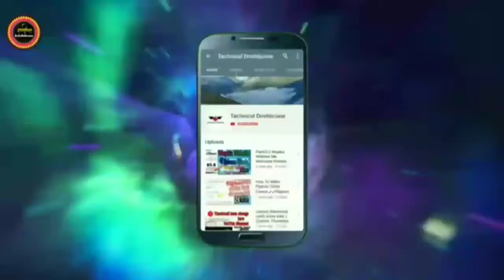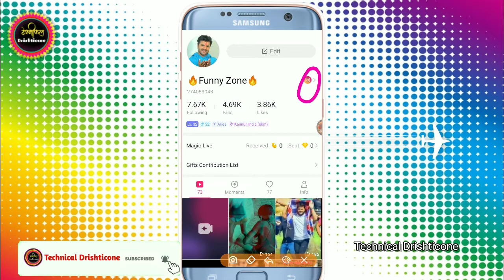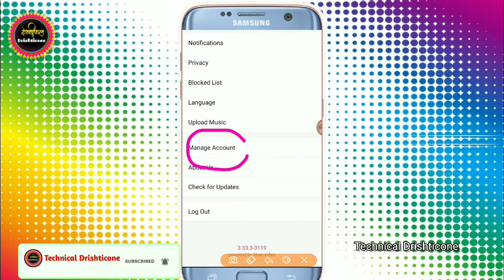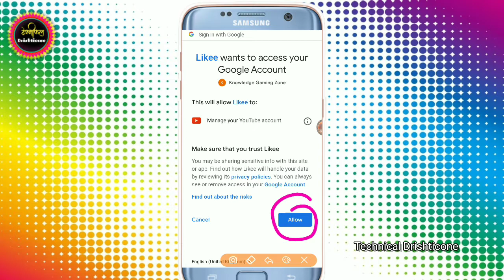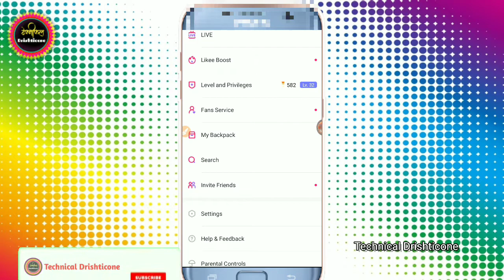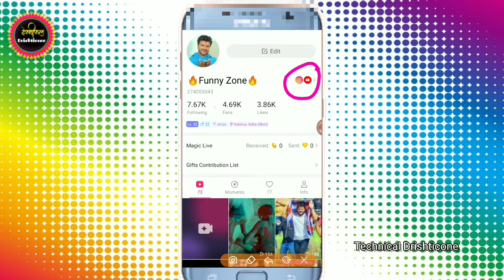Likee Account YouTube Add Kaise Kare || How To Add Followers And Likes On Instagram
how to add likes on instagram,likee youtube add Kaise kare,likee youtube add kaise kare,how to add followers and likes on instagram

like parental control kya hota hai,parental control likee

Likee App Me Pinned Kaise Kare | How To Make Your Video Viral On Likee ||  Likee100k Views Increase

tik tok par like aur follower kaise badhaye real trick  tok par followers kaise badhaye 2020 trick,tik tok par follower kaise badhaye

how to increase views on tiktok hack 2020,howtoincreaselikesandviewsontiktok2020,how to make your video viral on likee,like app me level kaise badhaye,like app par paise kaise kamaye,like app se paise kaise kamaye,
likee lite app se paise kaise kamaye,
like app se paise kaise kamaye 2020,
like app par paise kaise kamaye jate hain,
like app kaise paise kamaye jata hai,

lakee App download link

tik tok par like aur followers kaise badhaye,
tik tok par like aur follower badhane ka tarika,
tik tok par like aur follower kaise banate hain,
tik tok par like aur follower kaise badhaye 2020,
tik tok par like aur follower badhane wala app,
tik tok par like aur follower badhane ke liye kya karen,
tik tok par like aur follower kaise badha sakte hain,
tik tok par like aur follower kaise badhaye real trick,
tik tok par like aur follower kaise badhaye,
tik tok par like aur follower kaise badhaye real,
tik tok par like aur follower kaise aaye,
tik tok par like aur follower badhane,
tik tok par like aur follower badhane ke liye,
tik tok par like aur follower badhane ka,
tik tok par like aur follower badhane ka aasan tarika,
tik tok par like aur follower badhane ke liye kya karna chahie,
tik tok par like aur follower badhane ki technic,
tik tok par fake like aur follower kaise badhaye,
tik tok par sabse jyada like aur follower kiske hain,
hum tik tok par like aur follower kaise badhaye,
tik tok par like aur followers kaise increase karen,
tik tok par like aur follower jyada kaise kare,
tik tok par like aur follower kaise banenge,
tik tok par like aur follower kaise badhaye real trick 2020,
tik tok par like aur follower kaise laen,
tik tok par like aur follower kaise paye,
tik tok par like aur followers,
tik tok par like aur followers badhane ka tarika,
tik tok par like aur followers kaise banate hain,
tik tok par like aur followers kaise badha sakte hain,
tik tok par like aur followers kaise badhaye real trick,
tik tok tik tok par like aur follower kaise badhaye,
tiktok video par like aur follower kaise badhaye,
tik tok par like aur followers banane wala app,
tik tok par like aur follower badhane wala